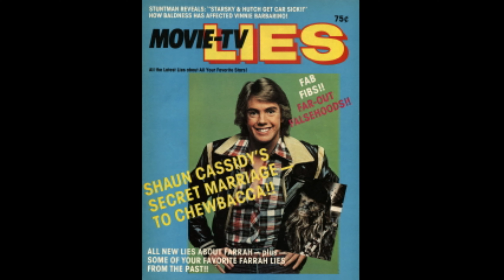Guess the TV Show, 1970's edition, Video #2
This one is super easy!!!

First video. Short video. Only 5 shows included. All were popular shows. All first aired during the 1970's.

Enjoy. Let me know how well you do.